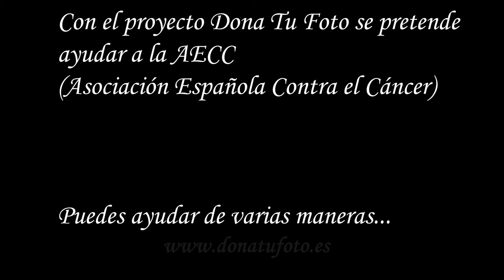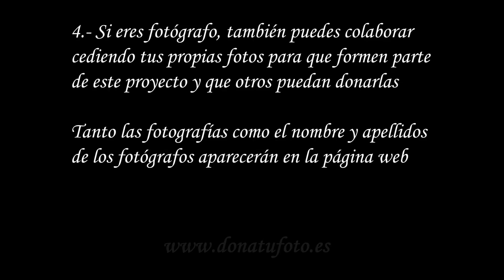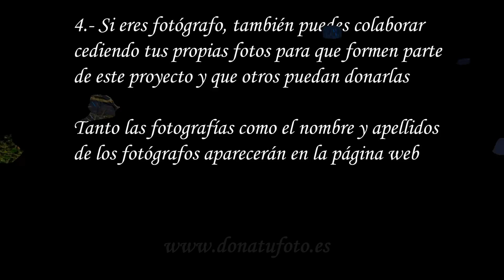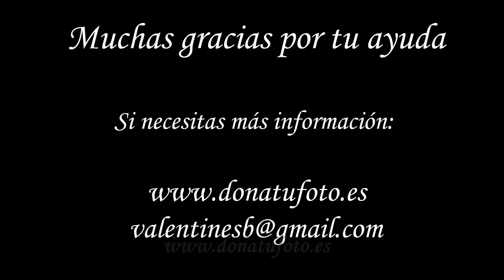Dona Tu Foto - Especial Otoño en Sanabria 2014